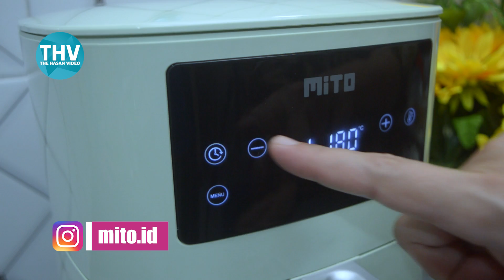Tahu Bakso Kenyal Versi Ori + Mercon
IDE BISNIS | Tahu Bakso Kenyal Versi Ori + Mercon

BAHAN-BAHAN
25 s/d 30 buah tahu pong
500 gr Fillet Ayam atau Sapi
150 ml air es
1 butir Telur
200 gr tepung Tapioka atau bisa diganti dengan Tepung Sagu
2 sdt Kaldu bubuk Ayam atau Jamur
2 sdm saos tiram
1 sdt garam halus
1 sdt merica
1 sdm bawang merah goreng
1 sdm bawang putih goreng
3 s/d 4 Siung bawang putih
1 sdt baking powder
BAHAN PENCELUP [JIKA DIGORENG]
2 telur
¼ sdt Garam Halus